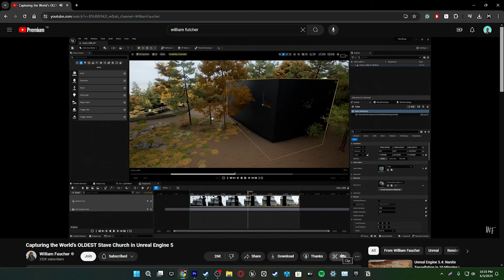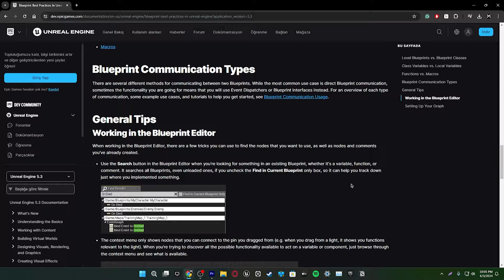How I Would Learn Unreal Engine 5 (if I could start over)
Hey Devs; I mentioned about how would I learn Unreal Engine 5 if i could start over. There are so many things about game development when you starting, but I just mentioned some of the important ones for me.
I'm using Unreal Engine 5 for last 5 years, so I have some idead how you can start to learn as an beginner.

Timeline:

00:00 Entry
00:58 Online Courses
03:00 Path Of Developer
05:36 Theory Of Art
06:43 Blockout
07:10 Referance Images
07:37 Coding
09:46 Programming Languages
11:03 Documentation